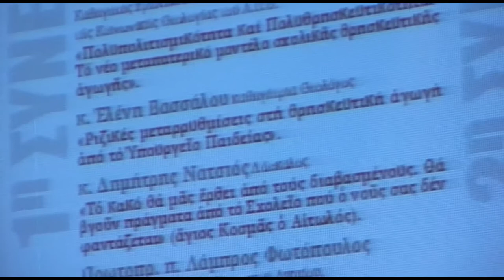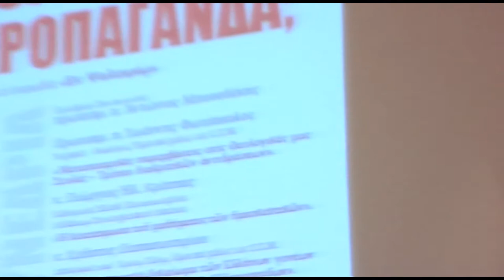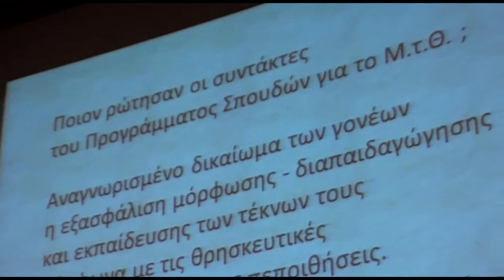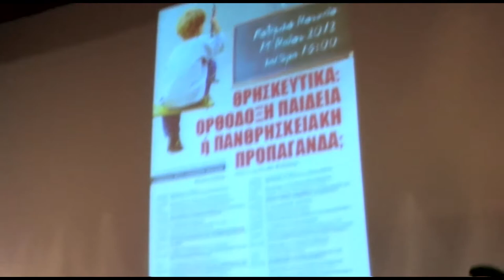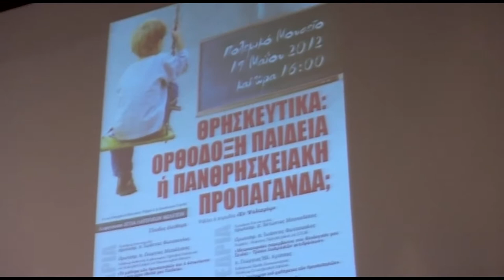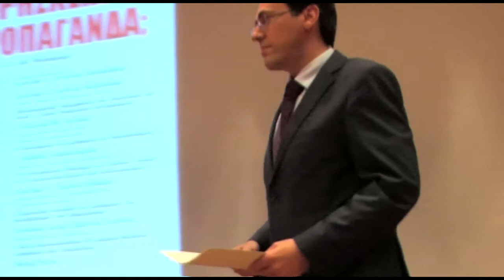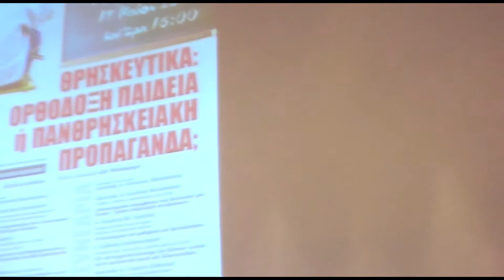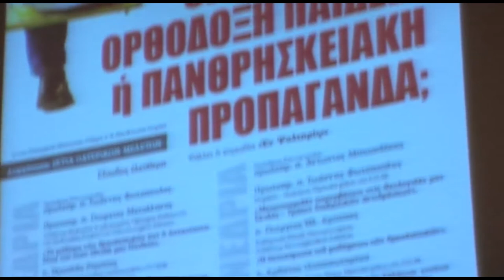19-5-12 'O OIKOYMENIΣΜΟΣ ΣΤΑ ΣΧΟΛΕΙΑ ΜΑΣ.. ( ΗΜΕΡΙΔΑ )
ΗΜΕΡΙΔΑ 19\5\12 'ΘΡΗΣΚΕΥΤΙΚΑ : ΟΡΘΟΔΟΞΗ ΠΑΙΔΕΙΑ η ΠΑΝΘΡΗΣΚΕΙΑΚΗ ΠΡΟΠΑΓΑΝΔΑ ; '

ΠΟΛΕΜΙΚΟ ΜΟΥΣΕΙΟ 19\5\12
ΕΣΤΊΑ  ΠΑΤΕΡΙΚΩΝ  ΜΕΛΕΤΩΝ